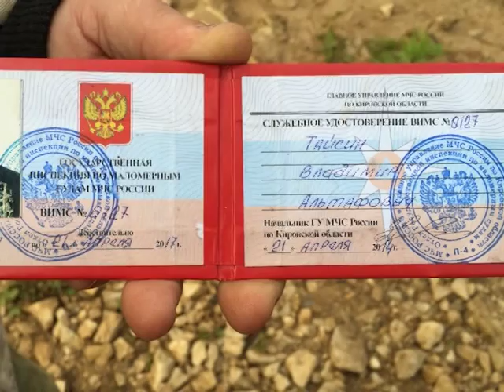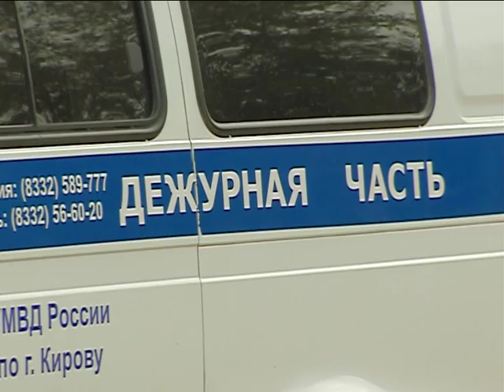ISh Brakoniery s bomboi